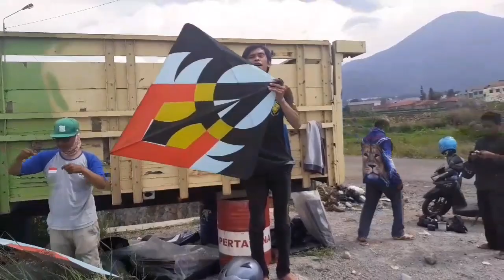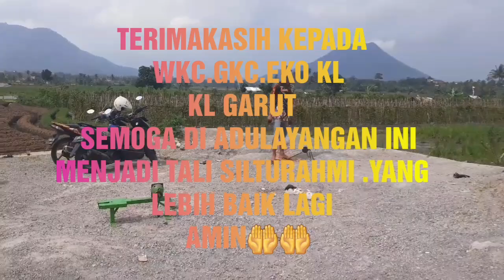JALAN JALAN SORE KETEMU EKO KL ,WKC,GKC MANTAP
Biasa lur main layanagn . Nagdu layangan . Tanpa seponsor wkwkw mantul baget buat kalian yang pengen tau atw sekedar kepo . Bisa tonton sampai selesai thankyou